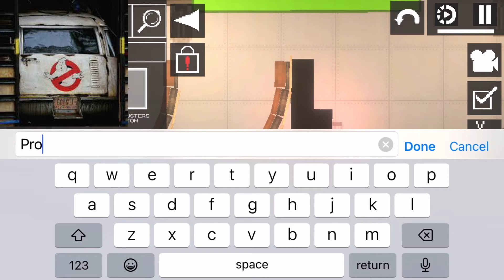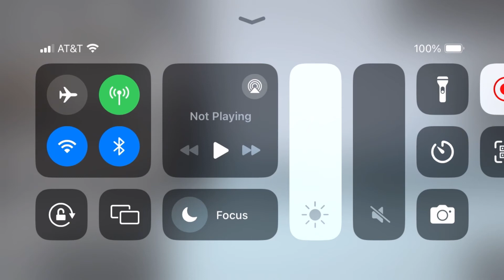Ghostbusters (love the movies but honestly the worst part is getting slime in your popcorn)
“He’s a disgusting little blob isn’t he” “I think he can hear you ray”| “now there’s something you don’t see everyday” | favorite songs: on our own, cleaning up the town,flip city, higher and higher.

GHOSTBUSTERS GHOSTBUSTERS GHOSTBUSTERS GHOSTBUSTERS GHOSTBUSTERS GHOSTBUSTERS GHOSTBUSTERS GHOSTBUSTERS GHOSTBUSTERS GHOSTBUSTERS GHOSTBUSTERS GHOSTBUSTERS GHOSTBUSTERS GHOSTBUSTERS